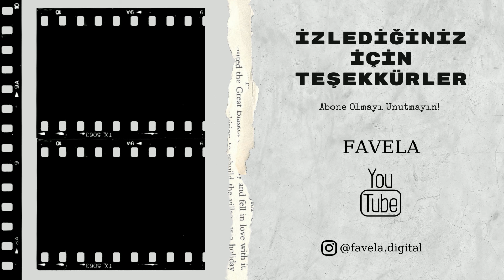AVATAR THE LAST AIRBENDER İnceleme: Netflix Kaliteli Live Actiona Doymuyor!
Avatar The Last Airbender Netflix platformunda yayında. Avatar The Last Airbender dizi inceleme videosu sizlerle.

" Avatar The Last Airbender " Künyesi
 ● İngilizce İsmi: Avatar The Last Airbender
 ● Türü: Aksiyon, Macera
 ● Yayınlandığı Platform: Netflix
 ● Yönetmen: Michael Goi
 ● Oyuncular: Gordon Cormier, Kiawentiio, Ian Ousley, Dallas Liu